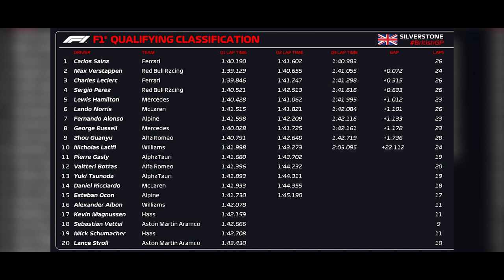QUALY GP GRÃ BRETANHA - SAINZ CONQUISTA 1ª POLE E LATIFI SURPREENDE